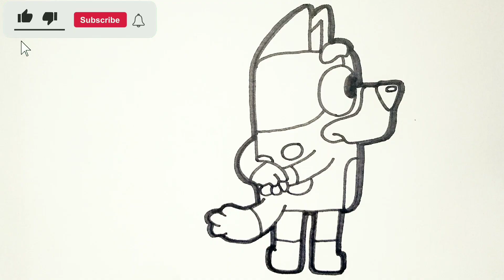How to draw bluey & bingo 😱 | drawing cartoon characters for kids